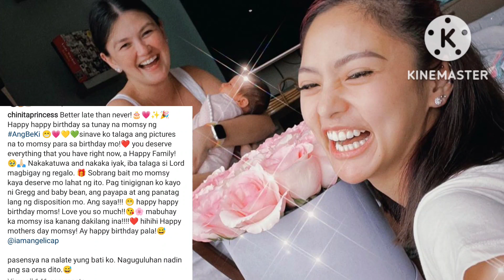Angelica Panganiban IPINAKITA ang GINAGAWA ni Gregg Homan kay Baby Bean!babybean